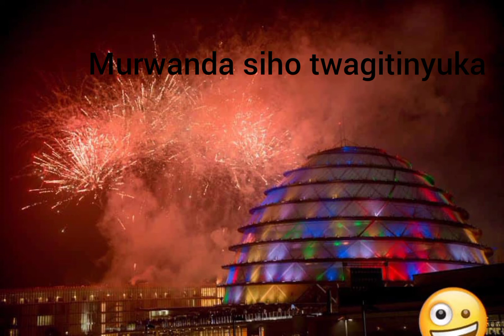corona by jaguar ma jaguar ft blamo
coronavirus is harmful desease so we can treatments it in the people by wearing face mask!